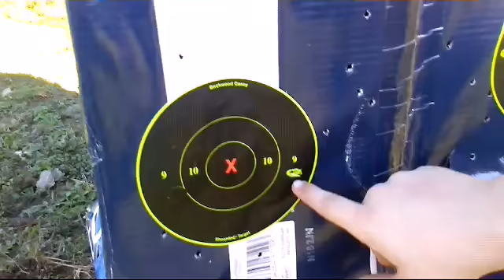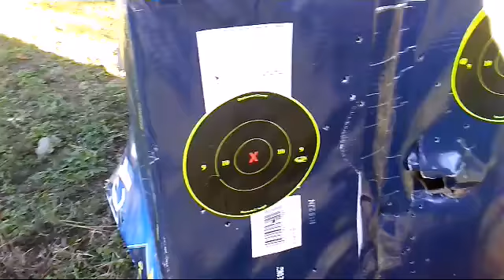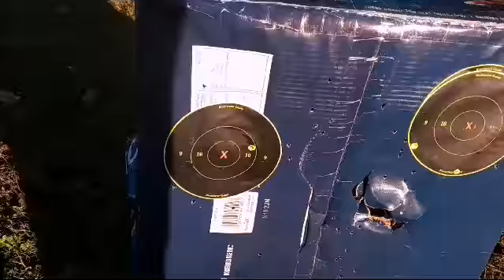.177 vs .22 pellet gun cheap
My son and I having fun